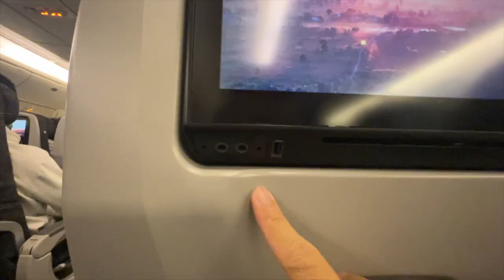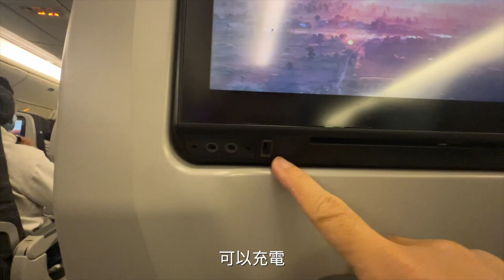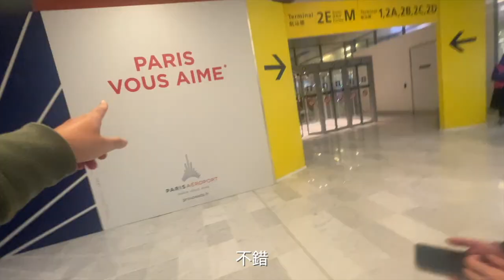2023的機場和以前有不一樣嗎？長榮飛機餐好吃嗎？前往歐洲巴黎的長途航班！要戴口罩嗎？要檢查疫苗証明嗎？會被海關問什麼呢？｜Melofunplay 美樂玩不累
2022的12月，我們出發前往歐洲大約一個半月的時間，主要是跟阿丹在英國的姊姊碰面，這次我們選擇先搭直飛的班機到法國，再轉歐洲之星到英國．解封後的歐洲旅行和以前有什麼不一樣嗎？要戴口罩嗎？要檢查疫苗証明嗎？會被海關問什麼呢？快跟我們一起看吧～

以上就是我們從台灣到法國完整的搭飛機及過海關的過程，之後會有很多法國、英國以及北歐旅行的影片喔